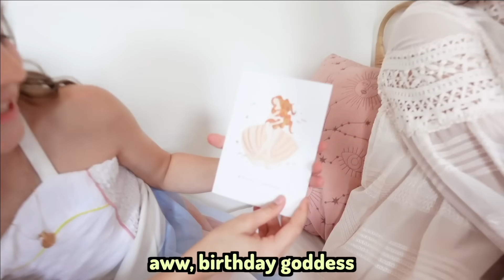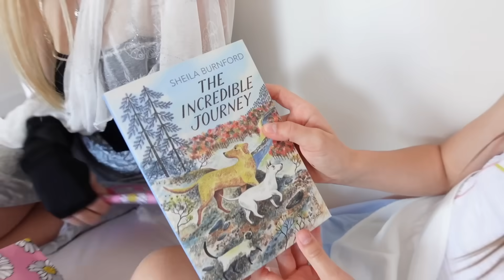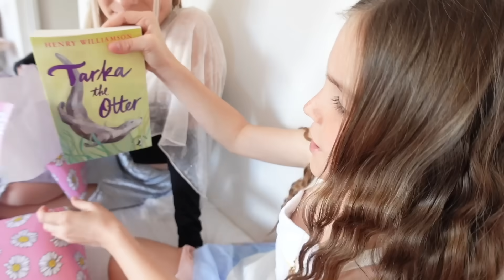SIENNA’S 11th Birthday OPENING PRESENTS! | Family Fizz